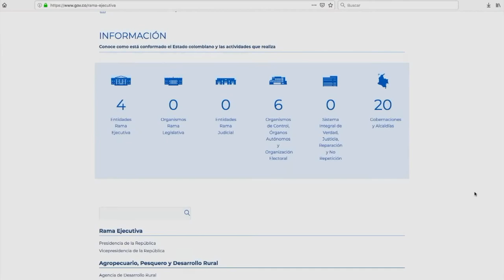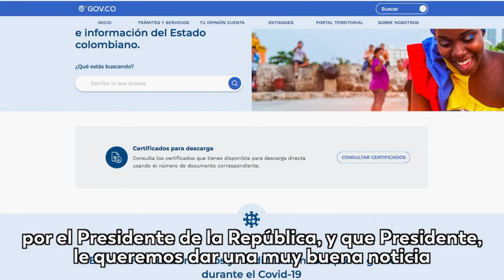La cédula digital: un Estado más transparente y cercano al ciudadano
De un holograma plastificado a una cédula electrónica y digital. Hoy Colombia da un paso hacia la digitalización de varios servicios como el de la identificación por medio de nuestra biometría facial y así esperamos hacer parte de la carpeta digital de servicios ciudadanos.